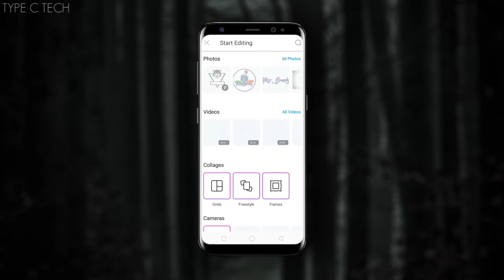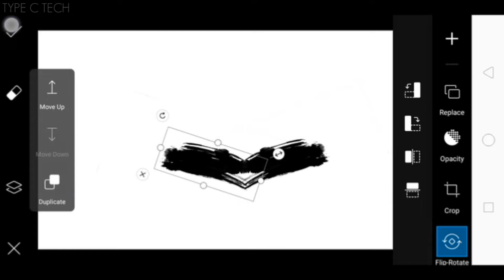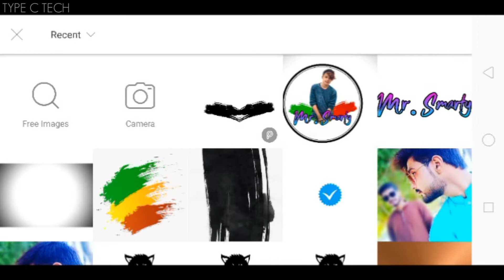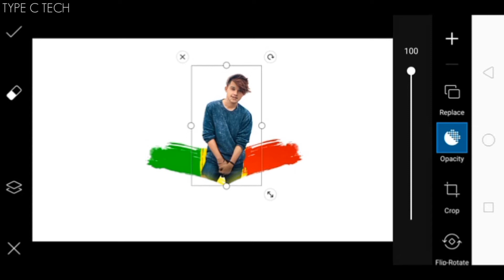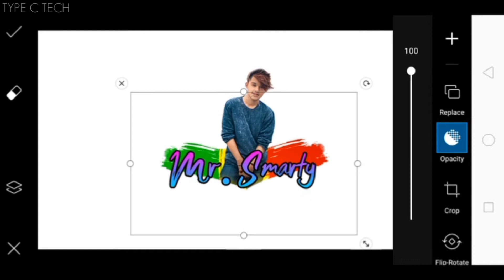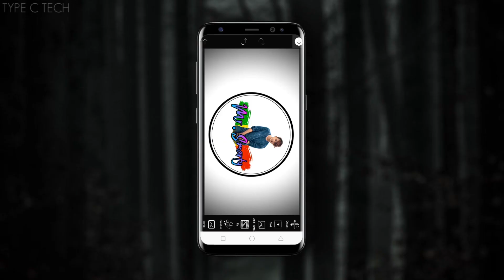logo portrait editing picsart | Professional Logo Design | Picsart Face LOGO Portrait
Picsart Single boy Concept | Picsart Editing New Style | Picsart Photo Editing | TYPE C TECH

Free apps LINK !+++!